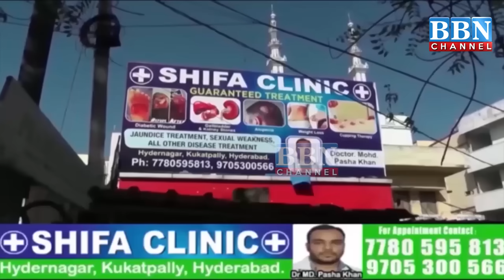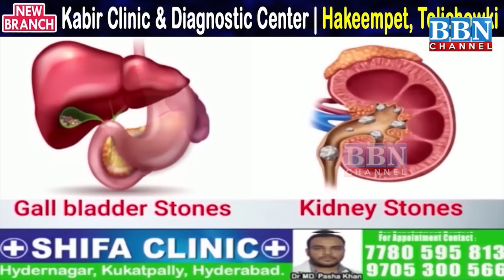Speed News | 1st September 2024 | 25 News in 5 Minutes | BBN NEWS